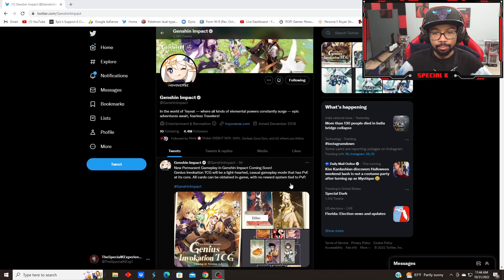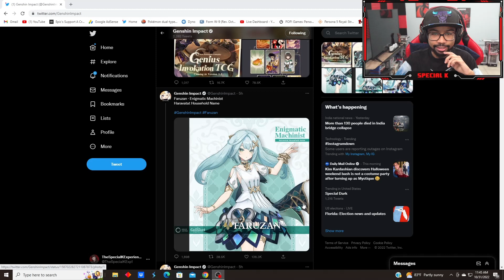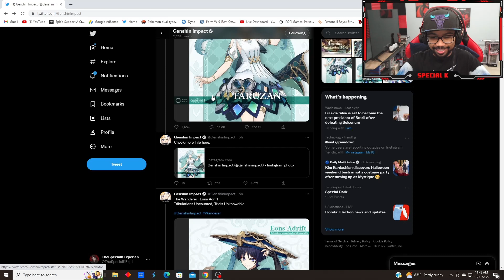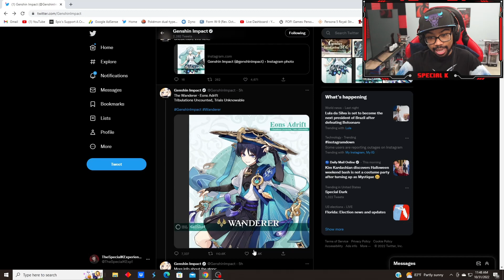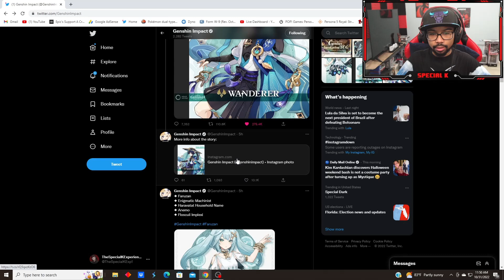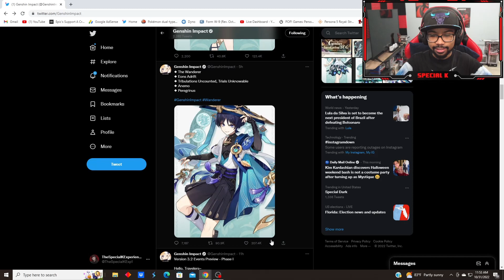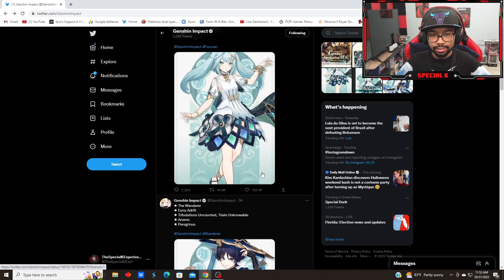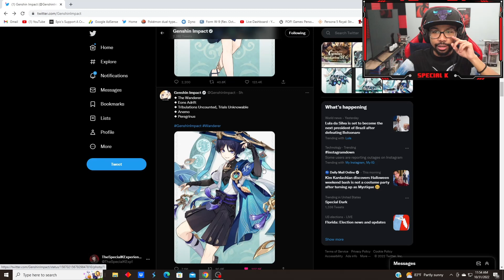SCARAMOUCHE DRIP MARKETING BOYS! | Scaramouche and Faruzan Reaction | Genshin Impact 3.3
Scaramouche drip marketing
genshin drip marketing
anemo impact
new characters
new drip marketing
Scaramouche aka the Wanderer
faruzan